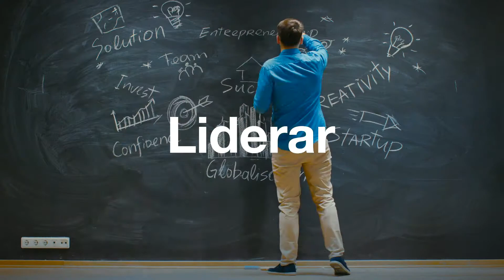CEOE, Empresas Españolas